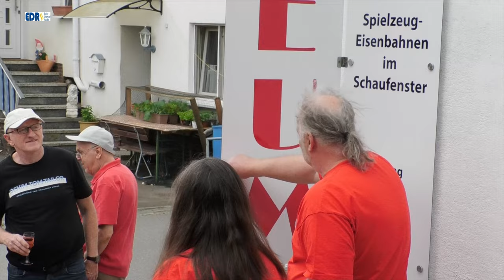Museum Gellershausen Die Welt der Spielzeugeisenbahnen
Am 6 Juli 2024 wurde das Museum für Historische Spielzeugeisenbahnen mit einer Feierstunde eröffnet. Gezeigt wird eine Sammlung von Werksanlagen und Werbemitteln, in der Hauptsache der Firma Märklin und ist die umfangreichste öffentliche Dauerausstellung ihrer Art. Ein besonderes Highlight stellt der Faller Pilzkiosk in 1:1 dar, der im Kleinformat auf keiner heimischen Anlage fehlen durfte.
Auch alte Holz-Pappe-Gebäude von RS Spitaler, Vaupe, Scheffler, Egi u. a. aus der Zeit vor 1960, also vor den allseits bekannten Plastik-Bausätzen, sowie Modelle von Wiking, Preiser etc. sind zu bewundern. Das Museum befindet sich in der Violinenstraße 7, 34549 Edertal-Gellershausen. Öffungszeieten: Samstag und Sonntag von 14 Uhr bis 18 Uhr. Eintritt 15 Euro mit zweistündiger Führung.